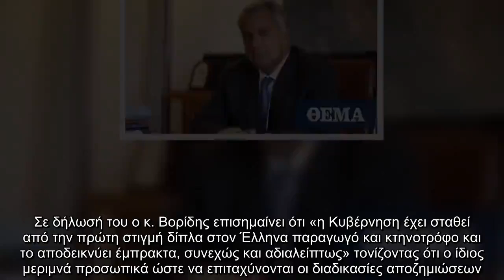✅ Υπ. Αγροτικής Ανάπτυξης: Εγκρίθηκε άμεση διάθεση ποσού €4 εκατ. στους κτηνοτρόφους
✍ Υπεγράφη άμεσα από τον Υπουργό Αγροτικής Ανάπτυξης και Τροφίμων, Μ. Βορίδη και εφαρμόζεται η απόφαση για την έγκριση, διάθεση και κατανομή ποσού ύψους 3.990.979 ευρώ που θα κατευθυνθεί στην αποζημίωση κτηνοτρόφων από όλη τη χώρα, το ζωικό κεφάλαιο των οποίων έχει πληγεί από ζωονόσους σύμφωνα με τα όσα προκύπτουν από την επιβολή κτηνιατρικών μέσων εξυγίανσης του ζωικού κεφαλαίου της χώρας για το έτος 2019.   Σε δήλωσή του ο κ. Βορίδης επισημαίνει ότι «η Κυβέρνηση έχει σταθεί από την πρώτη στιγμή δίπλα στον Έλληνα παραγωγό και κτηνοτρόφο και το αποδεικνύει έμπρακτα, συνεχώς και αδιαλείπτως» τονίζοντας ότι ο ίδιος μεριμνά προσωπικά ώστε να επιταχύνονται οι διαδικασίες αποζημιώσεων.  Αναλυτικότερα, το συνολικό ποσό που προβλέπει η ΚΥΑ (ΦΕΚ 3868/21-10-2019 Τεύχος Β’) των 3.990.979 ευρώ θα κατανεμηθεί ανά Περιφέρεια ως ακολούθως:  Περιφέρεια Αττικής 97.879,00 ευρώ (Ανατολική Αττική 19.514,00 ευρώ & Δυτική Αττική 78.345,00 ευρώ), Στερεά Ελλάδα 194.002,00 ευρώ, Θεσσαλίας 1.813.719,50 ευρώ, Ηπε ...